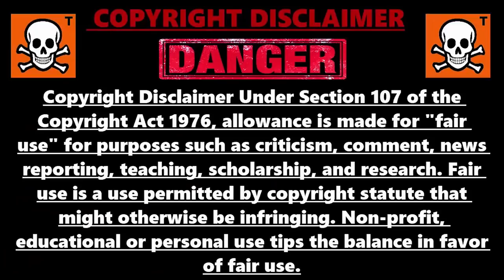GLITCH XP ILLIMITÉ FORTNITE CHAPITRE 3, COMMENT GAGNER 3 000 000 XP PAR HEURE FORTNITE CHAPITRE 3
▬▬▬▬▬▬▬ • BIENVENUE 😍 • ▬▬▬▬▬▬▬

▬▬▬▬▬▬▬ • PARTENAIRES 💪 • ▬▬▬▬▬▬▬

👉StealthGamer:
"SOISCOOLMEC"
"STRIKESOISCOOL"

TikTok "SoisCoolMecYTB"
👻Snapchat "soiscoolmec"

.▬▬▬▬▬▬▬ • TOP DON 💰 • ▬▬▬▬▬▬▬

▬▬▬▬▬▬▬ • MUSIQUE OUTRO 🎵 • ▬▬▬▬▬▬▬